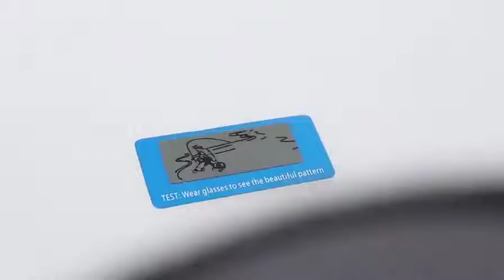Gafas Deportivas Ciclismo ROCKBROS